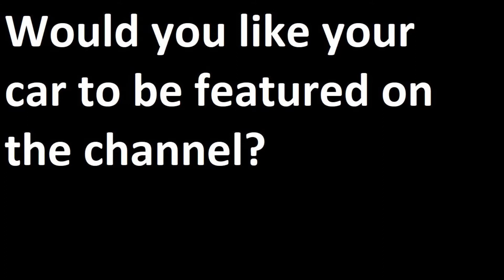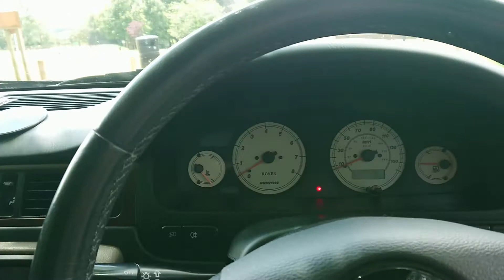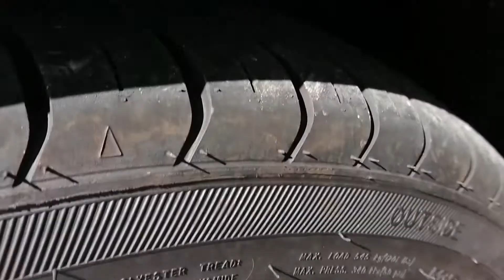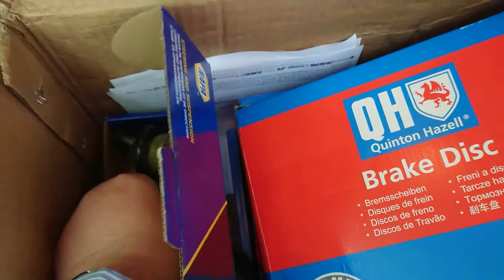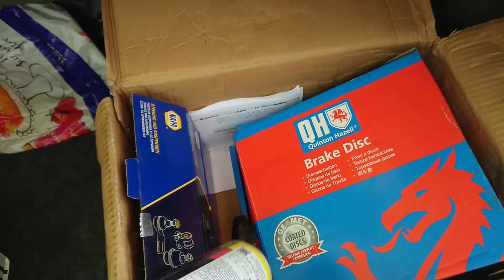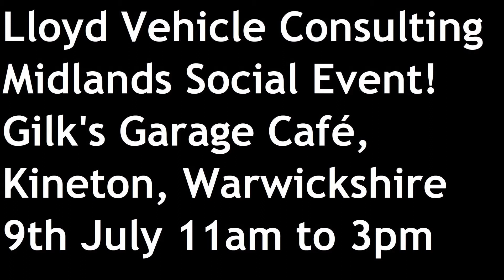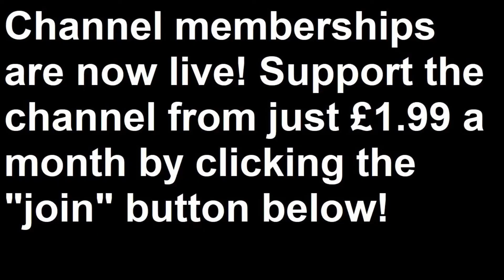The Rubbish Mechanic versus the Reluctor Ring: Was Mr Coleman Able to Fix my Rover 45 V6?